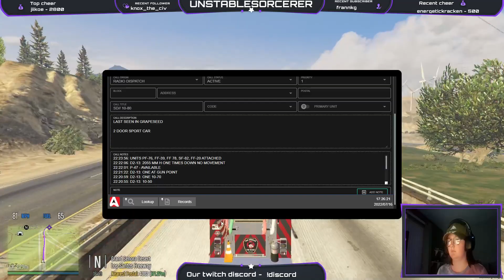3 man crew engine! - SA'F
A confusing night on Engine with Morgan and Walker. Also my first patrol as a full firefighter and not just a probie!

Would you like to join SA'F? Well here is the link to the applications!